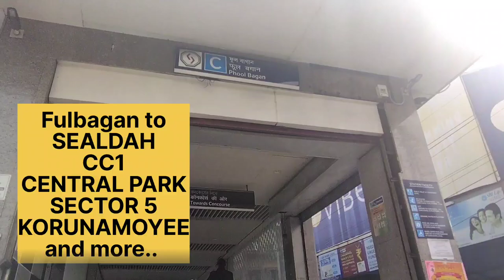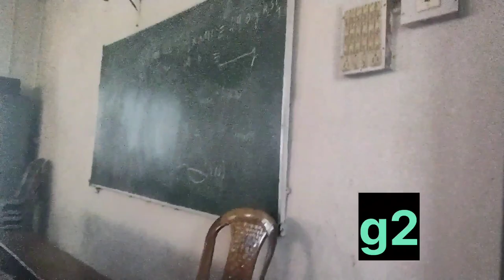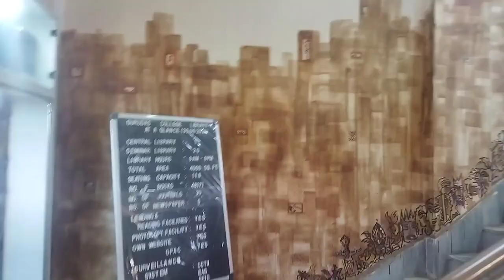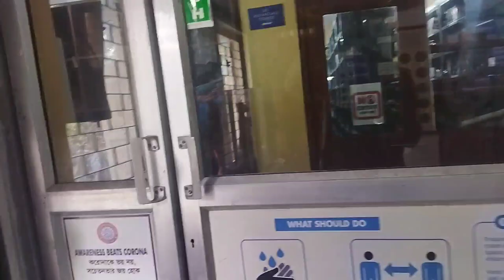GURUDAS COLLEGE TOUR 😍 ||Heroe's vlogs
Hello bondhura.. videoti jara jekhecho tader onek dhonnobaad.. r jara dakhoni tara chot kore dekhe nao.. eii vlog ta amr khub e kacher vlog hote choleche future karon jokhon ami passout hoe jabo tokhon khub e mone porbe amr college ta r tokhon ami eii vlog ta dekhe nebo..jeta dekhe kichuta santi pabo.. and abr memories recall korbo.. 😌❤

ebr boli..
Jara V.I.P theke or Ultodanga theke asbe tara foolbagan a asar jonno 217B, 44,45,etc..bus pea jabe..tii asar or bus na paoar chinta korte hobena.. 😉r jodi keu 46or 46B or kankurgachi porjonto asar kono bus dhore thako ja foolbagan jaina.. thole kankurgachi neme sekhan theke auto dhorleo 10/8/- r bus dhorle 10/- vara die jete parbe..ok so next vlog a dekha hoche guys Love you❤ 😄